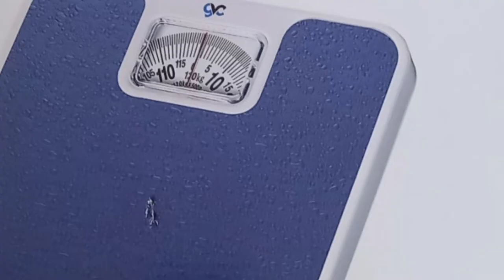GVC Weighing Machine Weight Machine Analog Weighing Machin#Weighing Measuring scale#Weight loss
GVC Fitness Weighing Scale is an analog weighing scale that is meant to measure weight in a more convenient and easier way. Carrying a fabulous 120 kg maximum capacity, this weighing scale is equipped with a reliable zero adjuster knob and will provide a long lasting performance keeping the weighing machine working for years. GVC offers you high precision equipment that is sure to suit your purpose. It provides a range of various weighing scales that rank high in functionality and quality. The fabulous Blue colour of this weighing scale will go with any of your room furnishings or décor. This compact weighing
 scale slips easily into any corner of your home. Slide it under your bed, or keep it under a study table, where it will stay inconspicuous until you need to take it out and use it. It makes reading easy and convenient.